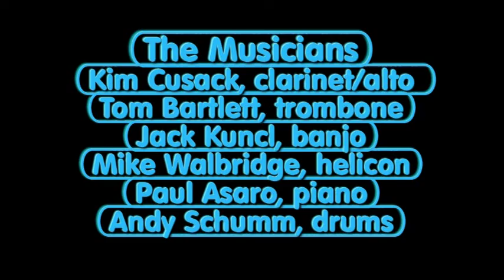Flatfoot - Chicago Salty Dogs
This is a clip from the Mar. 23, 2010 Chicago Salty Dogs session at Fitzgerald's in Berwyn, IL.. The band consists of the usual Chicago Dogs:  Kim Cusack, clarinet/also sax; Tom Bartlett, trombone; Jack Kuncl, banjo; Mike Walbridge, helicon; with the added wonderful support of Paul Asaro on piano and Andy Schumm on drums.  Here they are playing "Flatfoot."  I will be adding more clips from this very fun session as time permits.  Enjoy!